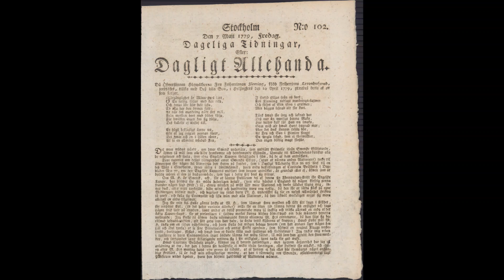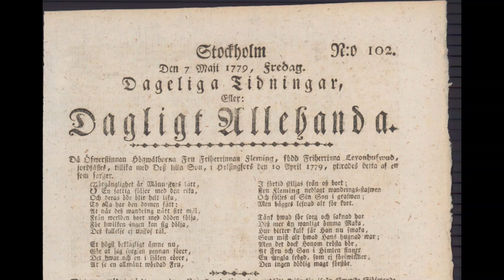Päivän lehti 1779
Tutustumme päivän lehtenä Dagligt Allehandaan 7.5.1779
Kuvat
William Hogarth: The politician (Rijksmuseum)
Pehr Hilleström: Gustaviansk interiör med musicerande sällskap (Nationalmuseum)
Pehr Hilleström: Gustaviansk interiör med kortspel (Nationalmuseum)